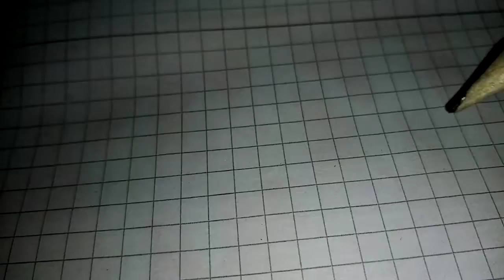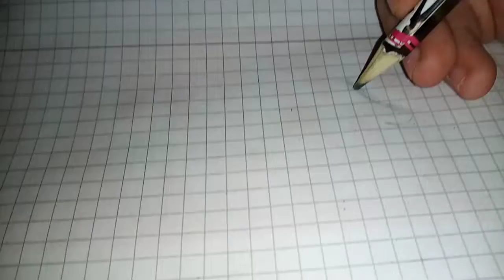Miten piirtää hevonen Part 1